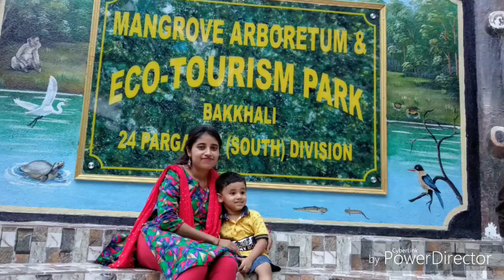A weekend at Bokkhali.